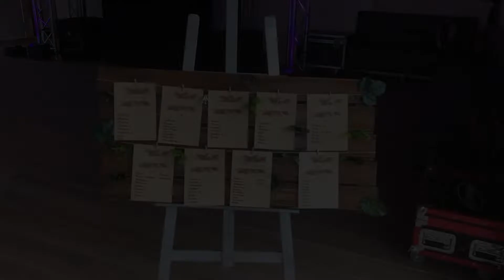Carré des Cavaliers à Villeneuve Loubet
Mariage Camille & Martin
Une ambiance de folie !